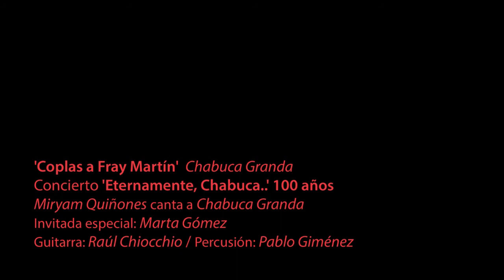Coplas a Fray Martin (Chabuca Granda) / Miryam Quiñones, inv. Marta Gómez / Barnasants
'Coplas a Fray Martín' Chabuca Granda
Eternamente, Chabuca..❤️100 años
Miryam Quiñones en concierto/ Invitada especial: Marta Gómez
Guitarra: Raúl Chiocchio / Percusión: Pablo Giménez
Cámaras: Alexandra Bedoya / Daniel Hernández
25º Festival Barnasants (Bcn, España)
Febrero 2020